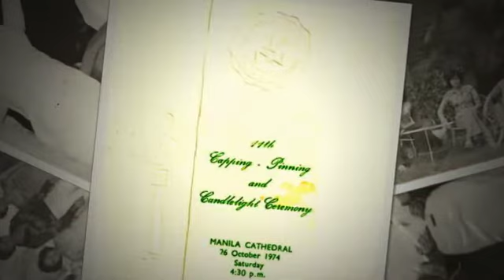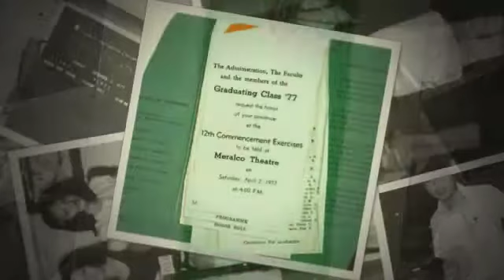SAHSN Class 1977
St Anne's HospitalSchool of Nursing
Del Pan Philippines,